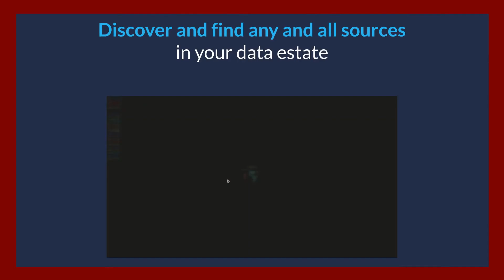dataBelt® - Data Governance for the Data Age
dataBelt® is a data compliance and cleansing tool available on-premise or in the cloud, used to create accurate and consistent data for error-free processing.

With dataBelt®:
- Discover and find any and all sources in your data estate
- Uncover and organise all your data, no matter what it is or where it is located
- Index and classify all your data to understand exactly what it is, its sensitivities and its value
- Scan, index and classify every file, document, image, video, sound file - unstructured or structured - and any language character
- Organise your data, move it, manage it, process it, track it, and find anything
- Cut weeks, months and even years of work down to just minutes and hours.

Good data governance saves organisations: know what data you hold.